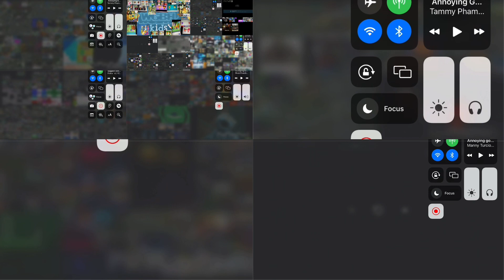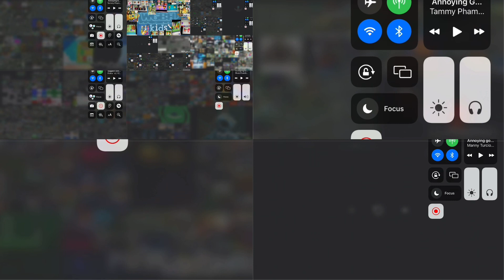Annoying goose tammy pham parison